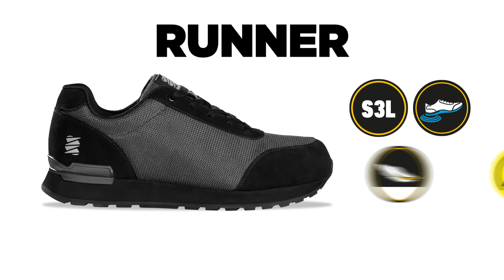Sapato de Segurança Runner - PECOL Safety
💥 Apresentamos novo Sapato de Segurança Runner!

Está pronto para elevar a sua proteção, conforto e estilo no trabalho e no dia a dia?

🌟 Características Excecionais do Runner:
✅ 100% Não Metálico
✅ Biqueira em Compósito para Proteção Avançada
✅ Sola de Borracha/EVA para Conforto Inigualável
✅ Sola Intermédia em Kevlar para Resistência Superior

O 'Runner' não é apenas um sapato de segurança; é um calçado moderno e versátil que se adapta a todas as situações do seu dia.

Não fique para trás! Seja um dos primeiros a experimentar o 'Runner' e descubra a diferença de caminhar com confiança, segurança e estilo em todas as áreas da sua vida.

Estamos preparados com soluções para todo o tipo de trabalhos 💪
PECOL – A Escolha dos Especialistas👷‍♂️